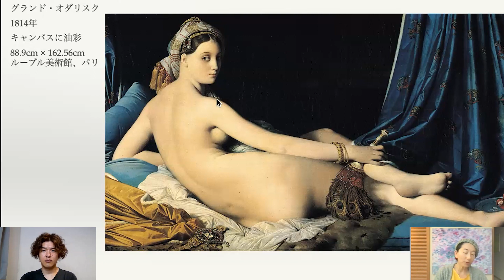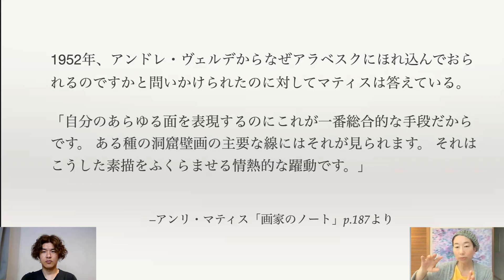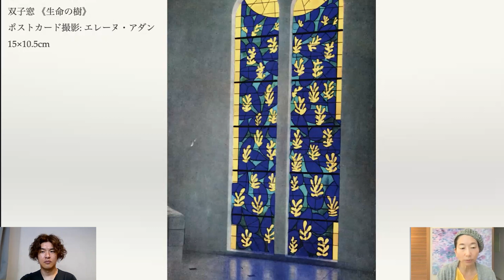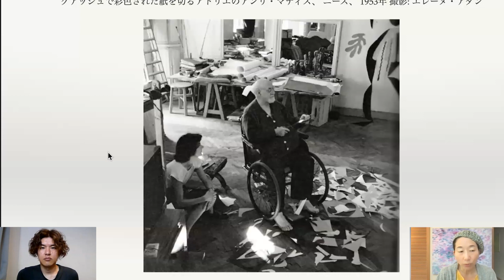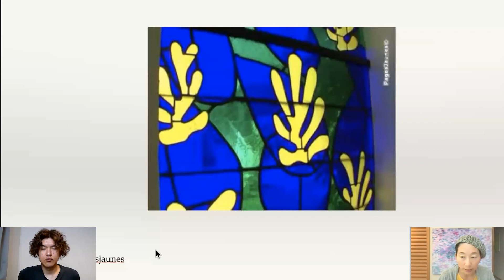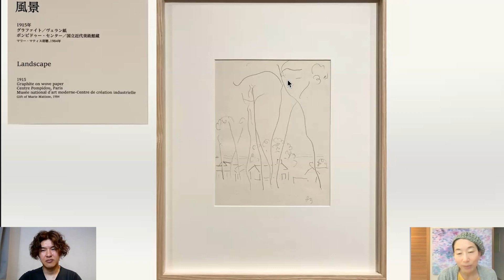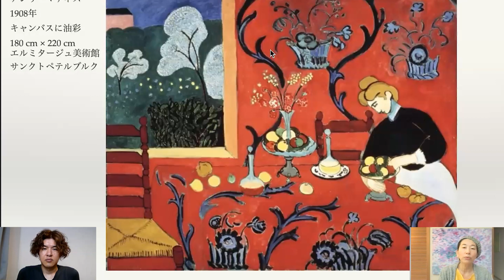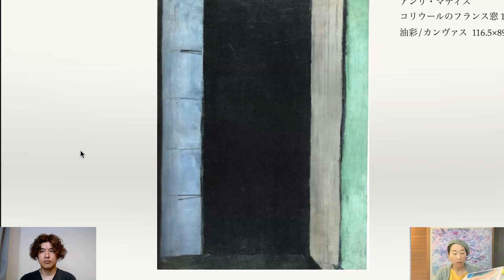マティスはアートとビジネスをつなげた画家である【マティス3】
▼軽井沢アトリエ日記